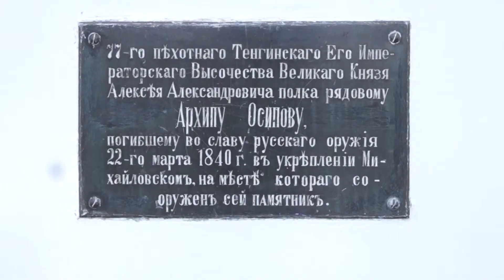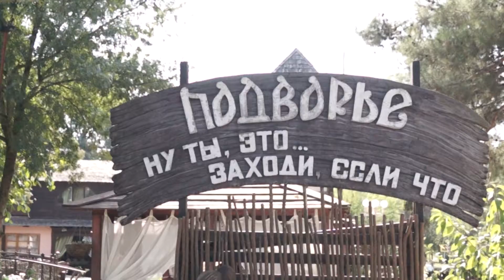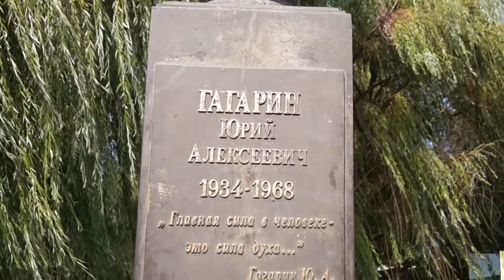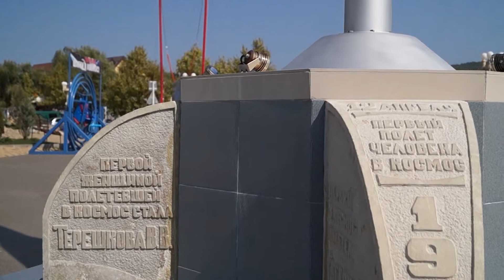Лето 2017 I Архипо Осиповка I Часть 3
Море-мне запомнилось и я вернусь сюда!!!
В данном месте стоит остановится обязательно,даже если вы проездом.Просто для отдыха.